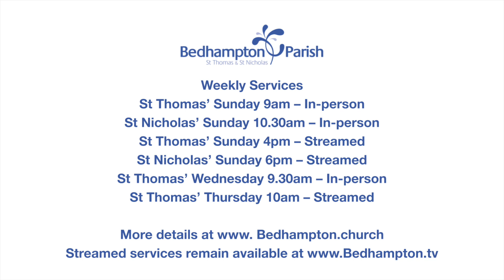Sermon September 11th, 2022 - Queen Elizabeth II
Lamentations 3.22-26, 31-33
John 6.35-40